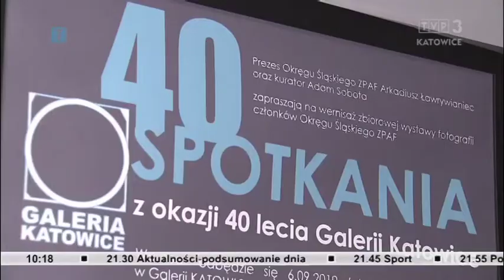40 LAT GALERII KATOWICE ZPAF FRAGMENT PROGRAMU Z KULTURĄ TVP KATOWICE 2019